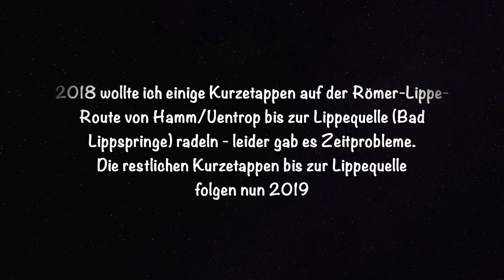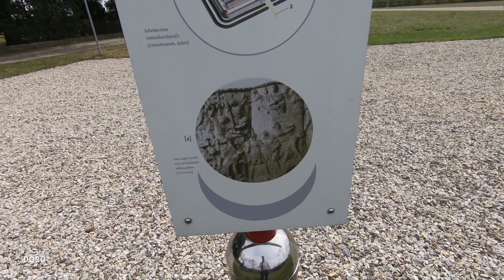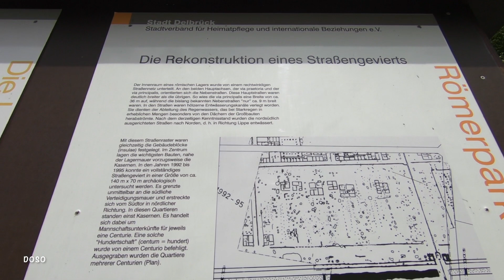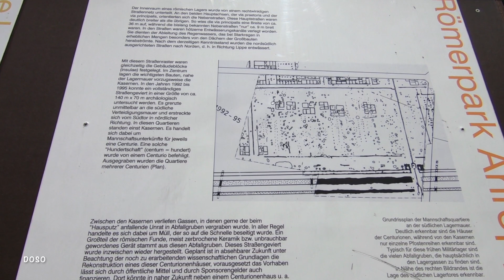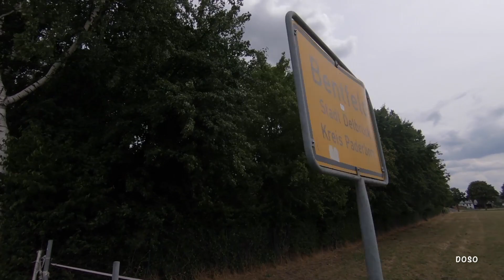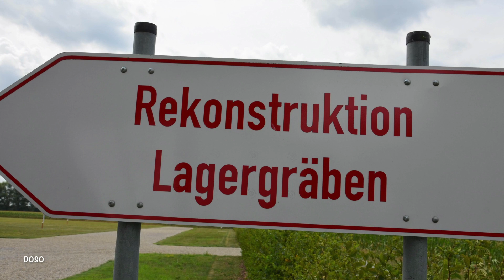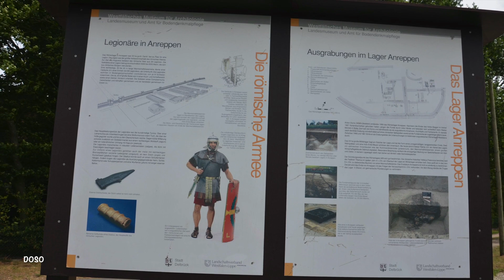#6 - Radtour - Römer-Lippe-Route / Etappe 6 / 2019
#6 - Römer-Lippe-Route  /  Etappe 6  /  2019

In Kurzetappen von Hamm/Uentrop-Schmehausen bis zum Lippequellteich in Bad Lippspringe

Die Römer-Lippe-Route führt vom Hermannsdenkmal bis nach Xanten - Streckenlänge: ca. 295 km

Etappe 6 .
Eine kleine Radtour auf der Römer-Lippe-Route von Boke (Ortsteil von Delbrück) bis zum Lippesee (Bei Schloß Neuhaus)

Strecke/Route/Etappe:
Boke x Ehemaliges Römerlager bei Anreppen (Ortsteil von Delbrück) x Frankensee x Bentfeld x Bentfelder See x Lippesee (Bei Schloß Neuhaus) - und wieder retour

Tourdaten/Trackaufzeichnung - Hin- und Rückweg
Distanz: 27,45 km
Positiver Höhenunterschied: 20 m
Negativer Höhenunterschied: 23 m
Minimale Höhe: 86 m
Maximale Höhe: 103 m

Wetter
Temperatur: 22,2 Grad
Wind: 22 km/h - WSW
Luftfeuchtigkeit: 46 %